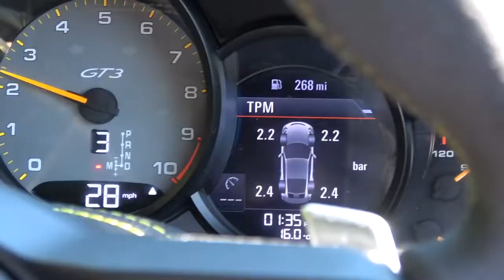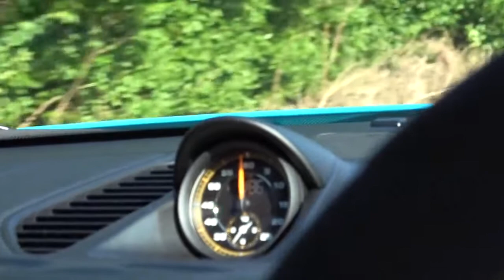Where Is My Ferrari F12 Tour De France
Ferrari F12 TDF first drive video?